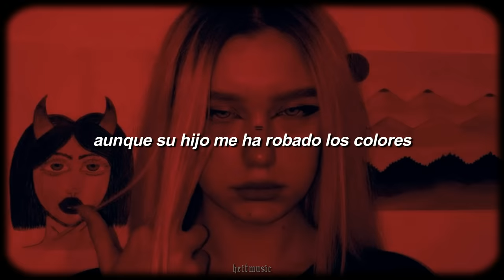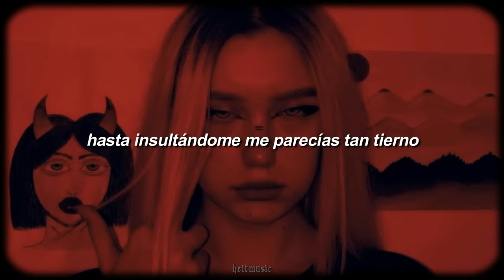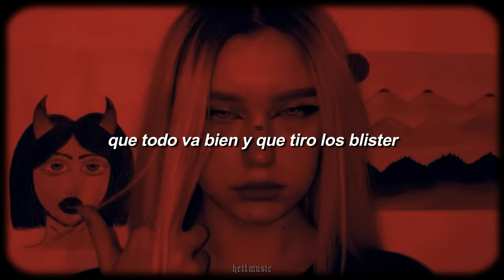babi - flores | letra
babi - flores
babi - flores
babi - flores

▬ Letra ▬
volando por la habitación
con ese blunt que te prendiste
soñando con el colocón
que todo va bien y que tiro los blister
mi vida a tu lado se jodió
y ahora tengo el alma llenita de quistes
cada vez que veo mis ojeras
maldigo el día en el que me la metiste

y un amor pa' to' aquel que me diga que
no tengo la culpa de partirme la cara por él
aunque tenga fe, me mató, me fallé
y hasta su mamá me lleva flores

ella está tan clara de mis valores
aunque su hijo me ha robado los colores
me está pisando los talones
pero vivir con miedo nunca estuvo en mis opciones

se me apareció la muerte
tantas veces yendo de tu mano
ahora entiendo que me daba suerte
que los cortes no fueron en vano
manché mi nombre pa' defenderte
pensando que lo nuestro era sano
tú cada día con una diferente
y yo en urgencias todo el verano
todo el verano
yo en urgencias todo el verano

y por tu culpa no me fío ni del viento
me cuestiono hasta mi mérito, mi éxito
quién soy, lo que merezco, lo que gano, lo que pierdo
lo que compro, lo que vendo, lo que como,
lo que enciendo, hasta los gastos de mi entierro

hasta insultándome me parecías tan tierno
ese es el poco respeto que me tengo
me puteas hasta cuando duermo,
tú sigue joseando que te voy a clavar los cuernos

voy a poner arder el puto cementerio
dando sepultura a los cimientos de tu imperio
te advertí que no jugaras con mis nervios
porque por mi coño que te saco de este gremio

heitmusic ♪